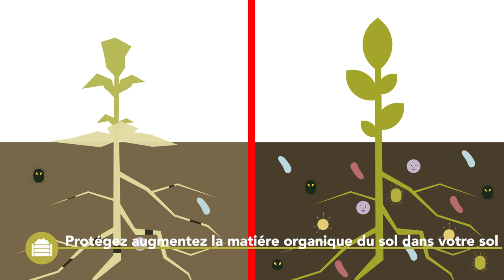Best4Soil: Matière organique du sol – Informations pratiques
Cette vidéo présente le sujet de la matière organique du sol, les avantages et la façon de protéger et d'accroître la matière organique du sol dans votre champ. A la fin de la vidéo, vous trouverez des informations complémentaires sur ces sujets.